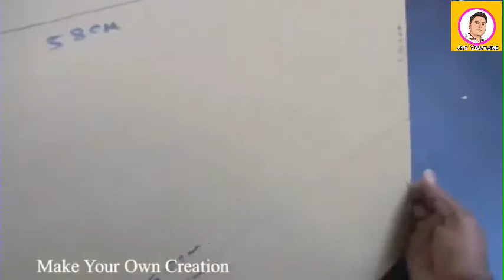How to make a airplane with dc motor | Arts and Crafts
Video used for education purpose.